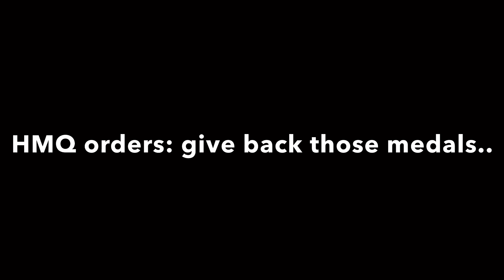MEGHAN & HARRY strike back.. and it’s not good news‼️thequeen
princeharry

No titles for his dolls..🤭

Montecito

Divorce is a demand from Charles.

Music in this video paid by me:
🎵Got to know inst.